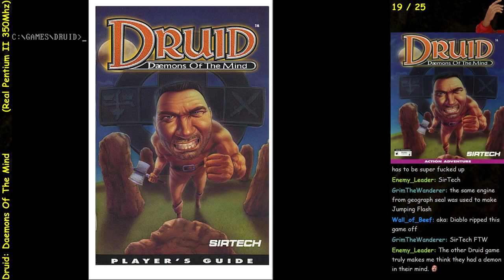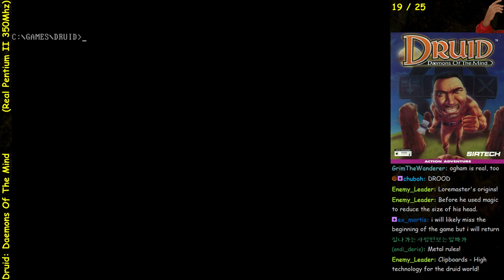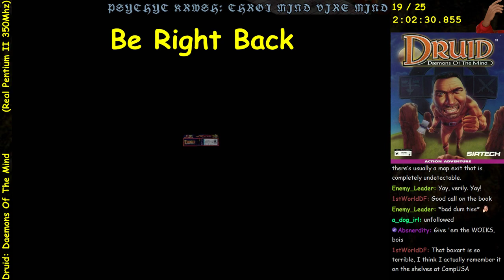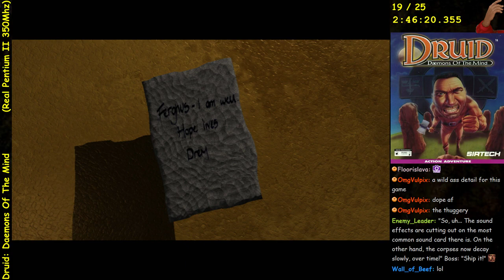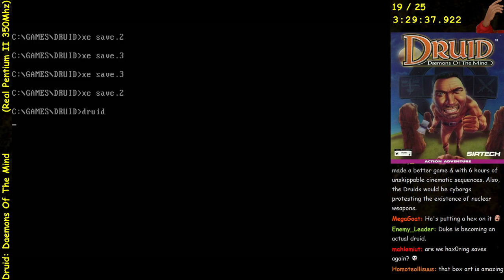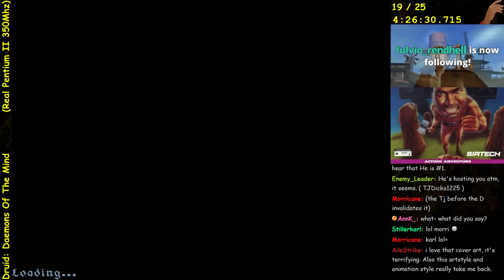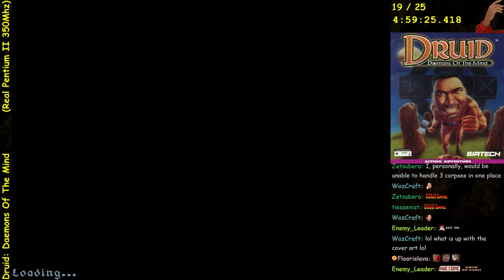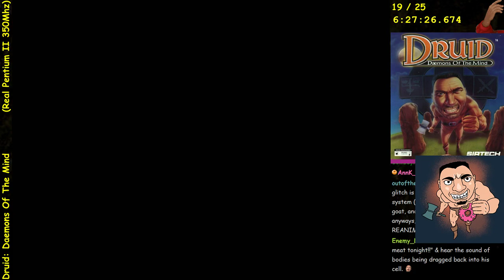Druid: Daemons of the Mind